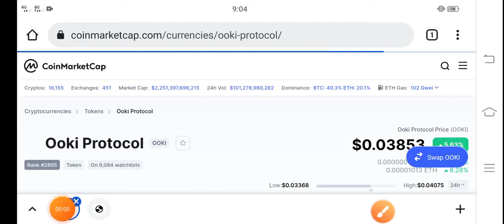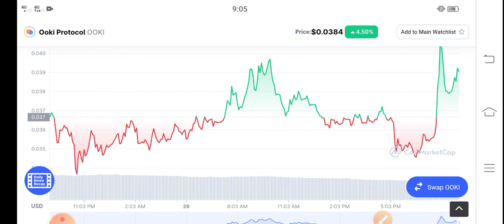OOKI its BURNING🔥 || Ooki Protocol Price Prediction & News! Ooki Coin Today Update!